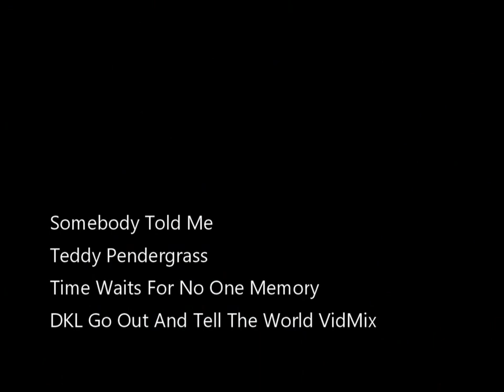Somebody Told Me - Teddy Pendergrass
Somebody told me to deliver this message.